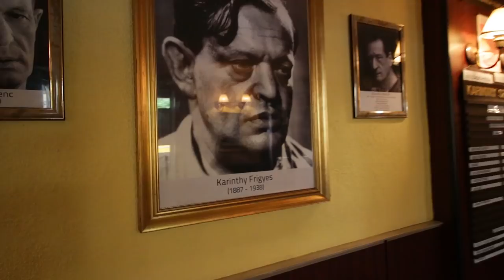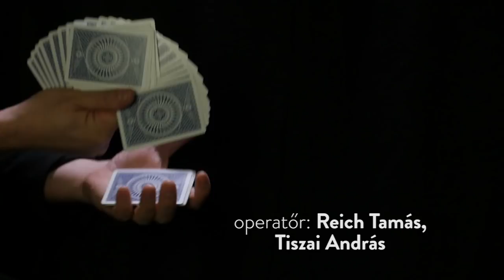A Soma Show - Kasszás Erzsi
A Soma Show harmadik epizódjának Balázs Andrea színésznő a vendége. Andrea alakította az interneten híressé vált reklámkaraktert, Kasszás Erzsit. Hölgyek, Urak! Bűvész világbajnoki szavam adom nektek, hogy amit itt láttok, az nem kamera trükk! Enjoy! :)